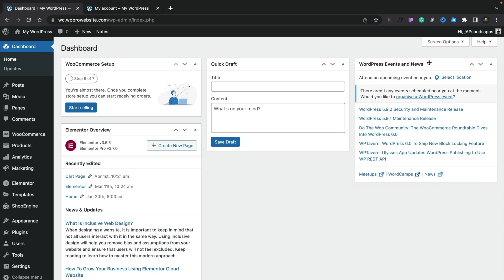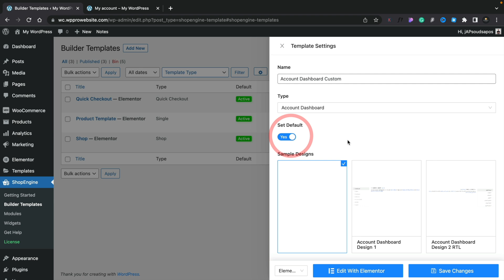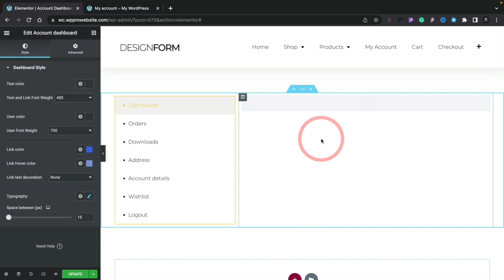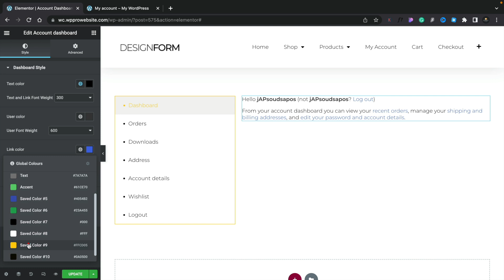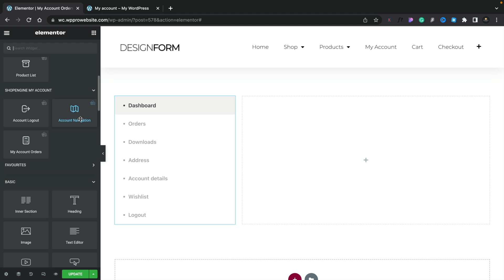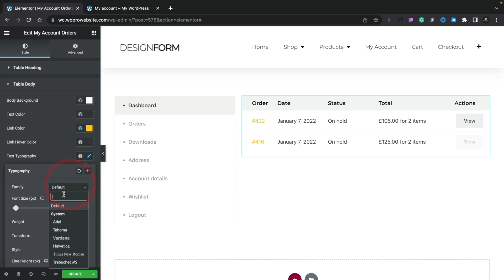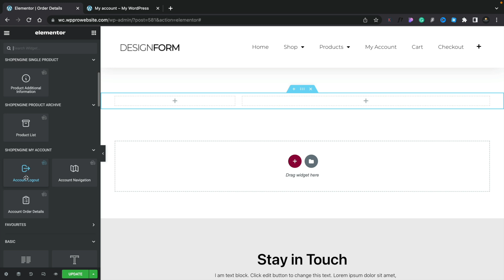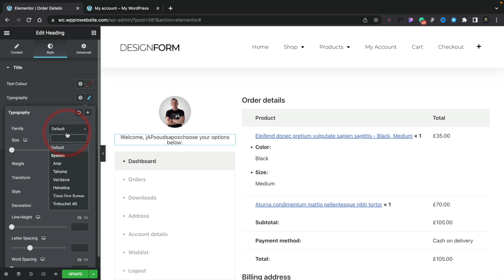How To Customise WooCommerce My Account Pages with ShopEngine Pro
ShopEngine Pro makes it incredibly easy to design your WooCommerce my account page designs in minutes using Elementor (free & Pro).

In this video, I'll take you step by step through customising your own WooCommerce My Account pages and show you how to easily add in custom customer data using Elementor Pro's dynamic tags to further personalise the experience.

If you're looking for a simple way to customise your WooCommerce My Account pages, ShopEngine Pro makes it a total breeze.